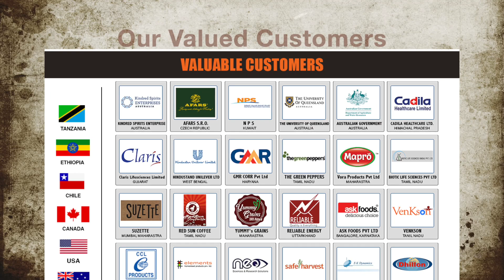Unlock the Power of Spice Grinding: How a Spice Grinder Machine Works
Do you want to unlock the full potential of your spice grinding process? This video will show you how a spice grinder machine works and how it will help you increase the efficiency of your spice grinding operation.

We'll start by introducing you to the basics of commercial spice grinder machines and explain the various components that make up the machine. You'll learn how the various spice grinding equipment works and how it plays an essential role in the overall process.

Next, we'll demonstrate the operation of the spice grinder machine, from start to finish. You'll be able to see firsthand how the machine grinds the spices and how it helps to reduce the time and effort involved in the process. We'll also show you how different types of spices can be ground, as well as the various settings that can be used to customize the grinding process.

Finally, we'll provide some tips and advice on how to maintain your spice grinder machine and keep it in optimal condition. We'll also provide some troubleshooting tips that you can use if you encounter any problems.

By the end of this video, you'll understand how a spice grinder machine works and how it can help you unlock the full potential of your spice grinding process.

We won't be able to tell you how much we love our spice grinder machines until you call us!

Time Frame
0:00 - Introduction
0:07 - Valued Customers
0:13 - Machine Vs Application
0:17 - SS304 Shafting
0:34 - 2in1 Hammer & Blade Mechanism
1:28 - SS304 Full Body
3:03  - Subscribe and Call us
3:09 - Brand

How Does a Commercial Spice Grinder Machine Work?

👉 For more machine information please check below links

COMPANY ADDRESS & LOCATION
MILL POWER PVT LTD
B 32 Arvind Estate, Nr Star Hospital,
LBS Road, Bapunagar, AHMEDABAD,
GUJARAT INDIA 380025
GSTN : 24AAOCM7118C1ZL

👉 BRANDs
Pulverizer King®, Mill Power®, REINDEER®

spice grinding machine, spice grinder machine for home, power of love, spice girls, mikey spice, how to speak so that people want to listen, 7 ways to make a conversation with anyone, building trust in relationships